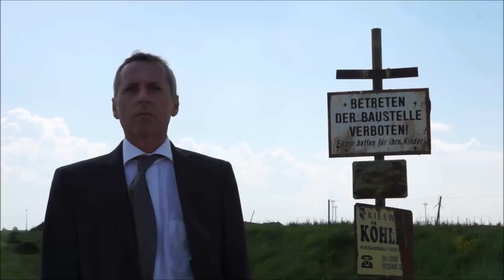BSL Kurzfilmfestival / Trailer #1 / mit Frank Hoffmann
Produzent:
Robert Auer

Regie, Schnitt:
Clemens Eisenberger

Mit einer Bestellung über diesen Amazon.de Link unterstützt ihr mich: